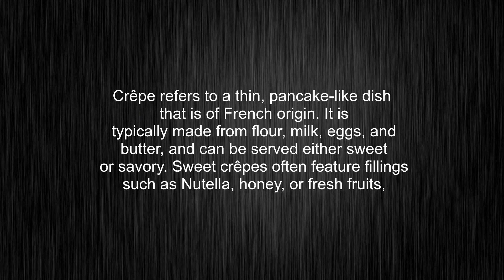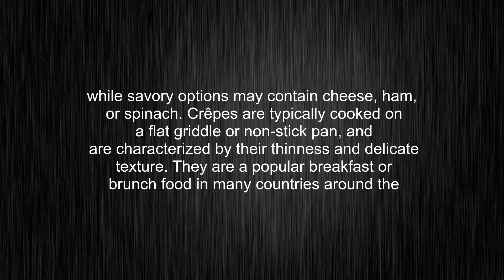What's the meaning of "crêpe", How to pronounce crêpe?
This video tells you what "crêpe" means, how to pronounce it, provides a pronunciation guide and an accurate definition.
00:00 Pronunciation
00:26 Meaning

- What is the meaning of crêpe
- How to say crêpe
- What is the definition of crêpe
- How to pronounce crêpe

Visit our free audio/video dictionary tutorial to learn how to correctly pronounce words/names and to learn their meanings, definitions, just like crêpe definition and meaning in Merriam-Webster, crêpe definition and meaning in Collins English Dictionary, crêpe definition and meaning in The Oxford English Dictionary, crêpe definition and meaning in Longman Dictionary of Contemporary English, crêpe definition and meaning in Cambridge Advanced Learner's Dictionary, and more.